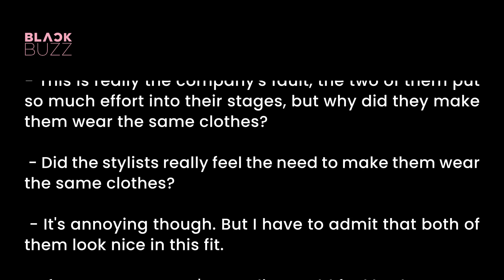Knetz asked Somi’s stylist to apologize to BLACKPINK just because she wore the same outfit as Rosé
Although the two female idols wearing the same outfit was supposedly a harmless incident, Knets have been extremely sensitive and angry about this issue.